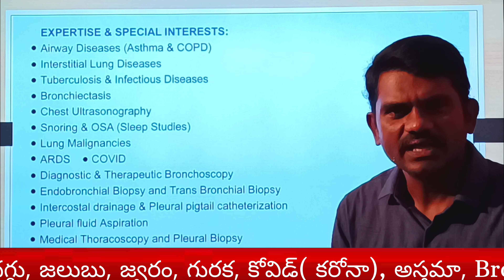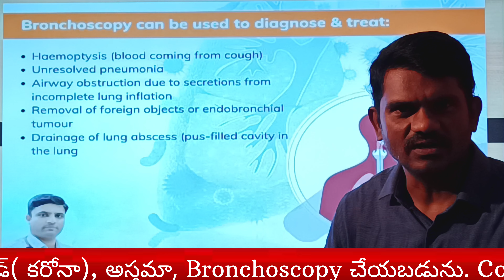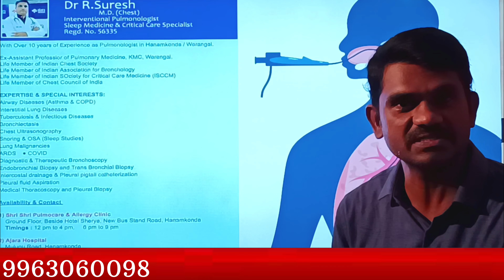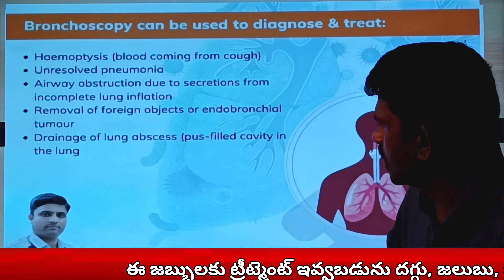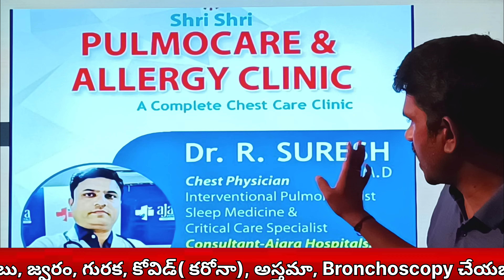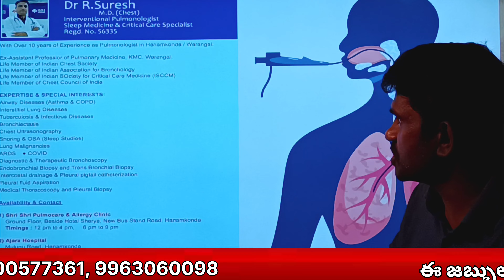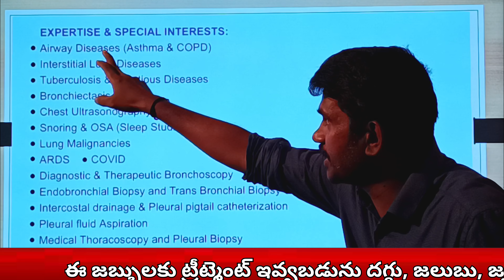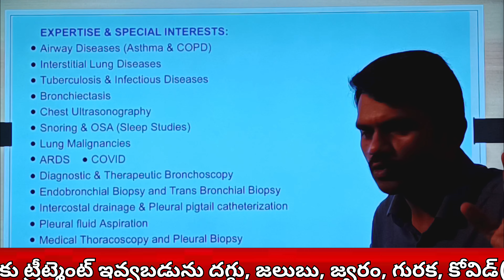About Dr. R. Suresh Sir M.D. (Chest) || interventional Pulmonologist.